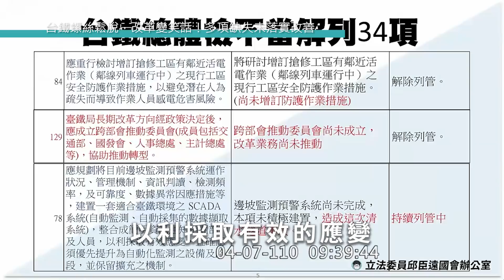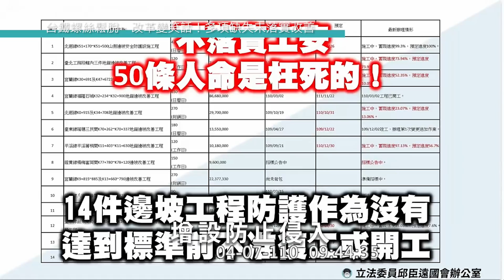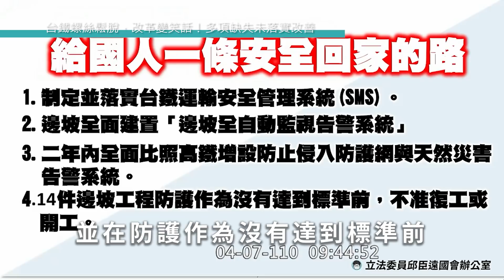改革台鐵變笑話！邱臣遠驚爆：台鐵體檢報告竟然這樣做...？【立院好球重播】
太魯閣號事故令國人感到相當沈痛，立委邱臣遠7日質詢交通部長林佳龍，坦言台鐵的問題沉痾已久，冰凍三尺非一日之寒，誰來推動都有一定難度。

「知道螺絲鬆，但不知道鬆到這個程度！」邱臣遠委員點出事故中的幾個缺失，就這起事故中承包商、台鐵等各方面有無疏失提出疑問，質疑為何前科累累的承包商可以持續承包政府工程，並直接詢問林部長，若施工現場設置護欄，能否擋住工程車滑落？

蔡政府任內因鐵路傷亡的人數比前兩任總統加起來還要多，蔡總統曾說要改革台鐵，而在普悠瑪事故後， 台鐵總體檢報告 列管144項，邱臣遠委員也批評這就是一份甩鍋報告，其中更有幾項是不該被解列的，像是第78項（持續列管中）提到的 邊坡監測預警系統 ，至今尚未完成，沒有積極建置的結果，也間接或直接造成這次事故！

邱臣遠委員也提出四項具體要求，包括制定並落實台鐵運輸安全管理系統（SMS）、邊坡全面建置全自動監視告警系統、2年內全面比照高鐵增設防止侵入防護網與天然災害告警系統、14件邊坡工程防護作為沒有達到標準前，不能復工或開工。最後，他也就台鐵公司化 的議題詢問林佳龍部長，更直言需要總統、行政院長把態度拿出來，才有辦法大刀闊斧地為台鐵作出改革。

👇 手刀訂閱「民眾之聲」Youtube頻道！